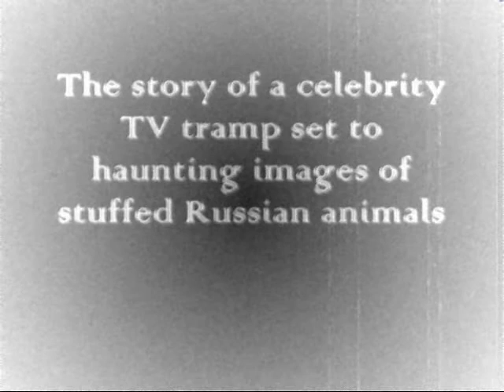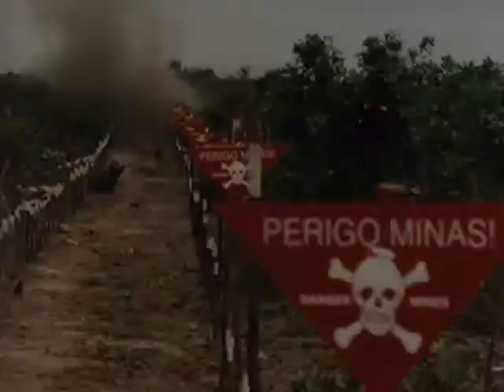SCHNAUSER - Homeless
The chillingly humbling video for 'Homeless' from Schnauser's 2nd CD.